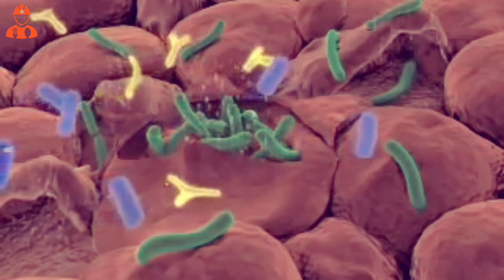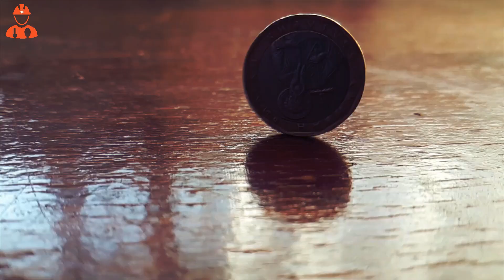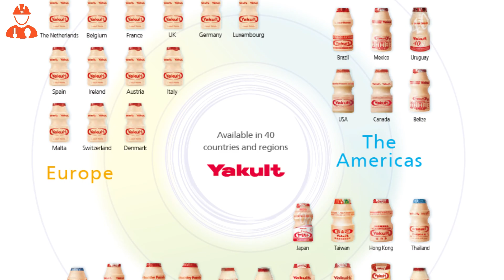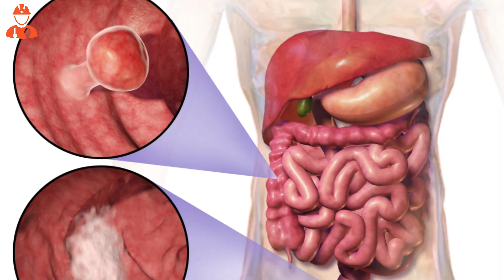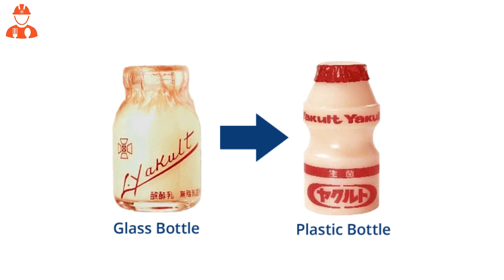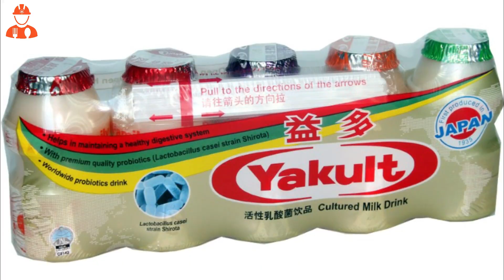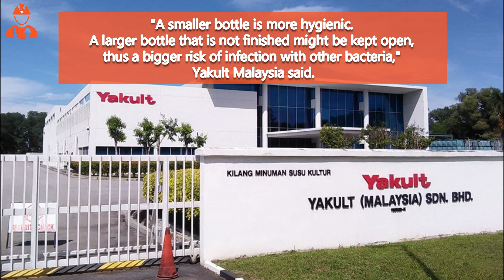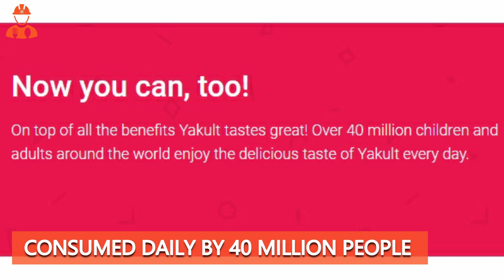PAANO NAGSIMULA ANG YAKULT AT BAKIT MALIIT ANG BOTE NITO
Tatalakayin natin sa videong ito kung paano nagsimula ang Yakult at kung bakit sa maliit na bote lang ito nakalagay. Aalamin din natin kung bakit puro babae ang nagtitinda ng paborito nating probiotic milk drink sa mga lansangan at mga bahay.

Timestamp:
00:00​ Intro
00:58​ Dr. Minoru Shirota
03:28​ Ang Simula ng Yakult
04:47​ Ang Yakult Lady System
05:41​ Yakult International Expansion & Product Diversification
07:28​ Yakult Business sa Pilipinas
11:10​ Bakit Maliit ang Bote ng Yakult?
13:38​ Outro